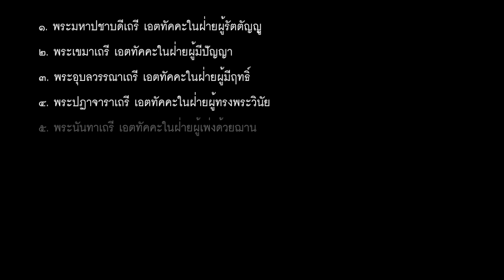เอตทัคคะ หมวดภิกษุณี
เกริ่นนำ เอตทัคคะ หมวดภิกษุณี